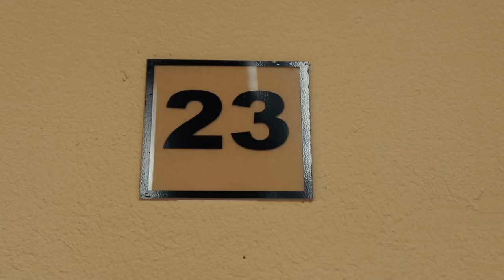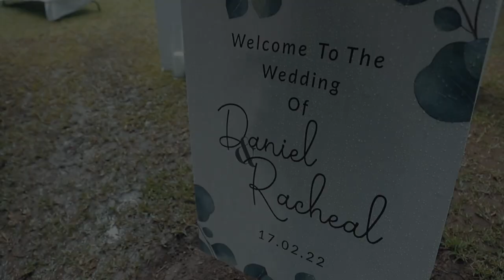RACHEAL & DANIEL'S WEDDING TRAILER